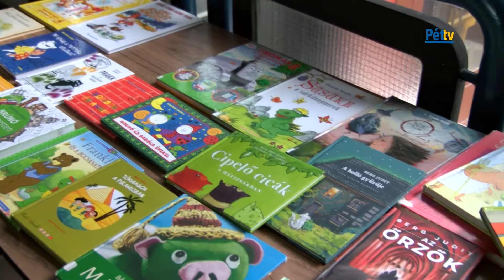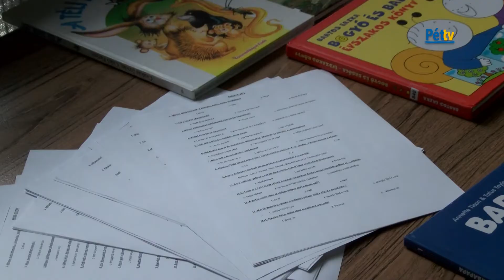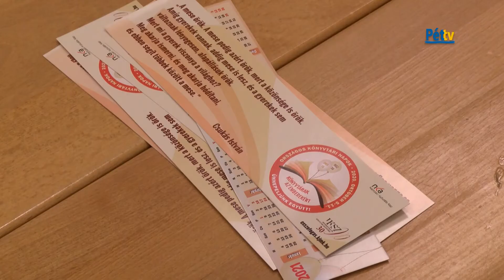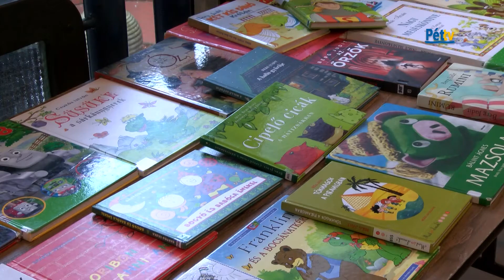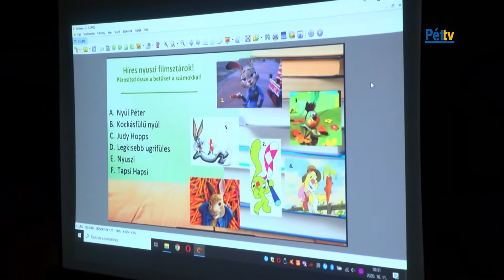Könyves vasárnap a péti könyvtárban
Az országos könyvtári hét keretein belül idén is megrendezésre került a könyves vasárnap. Október 11-én játékokkal, ajándékokkal várták a gyerekeket a Pétfürdői közösségi Ház és Könyvtárban.
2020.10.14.